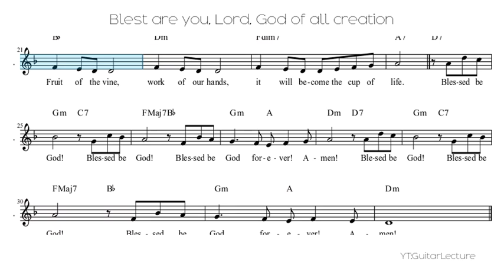Blest are you, Lord, God of all creation